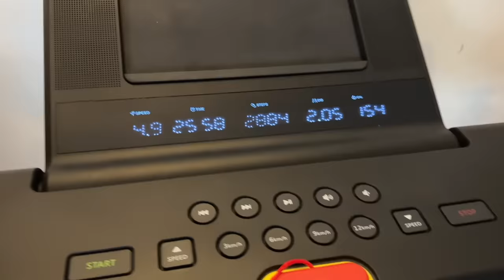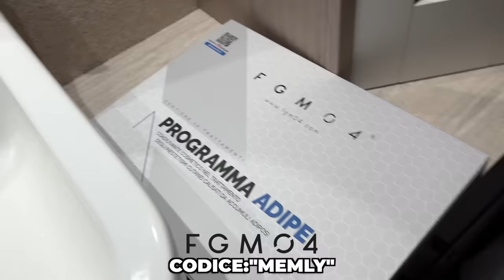ANDIAMO A VEDERE LA NOSTRA NUOVA CASA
I MIEI PRODOTTI PREFERITI:
Porridge.